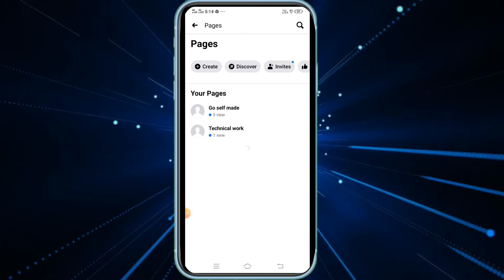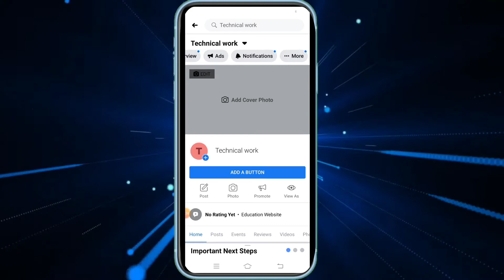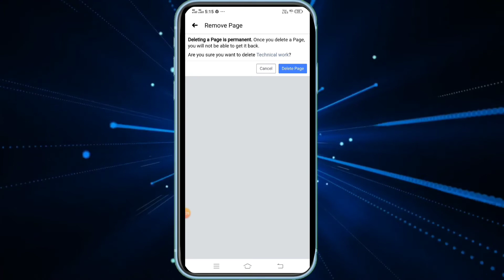How to delete facebook page permanent in just 2 minutes? Technical Nikhil.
is video bataya Gaya ki Kis Tarah Se aap apne Facebook page ko permanently delete kar sakte hain aur apni sari Baki document ko bhi parmanent Hata sakte hain